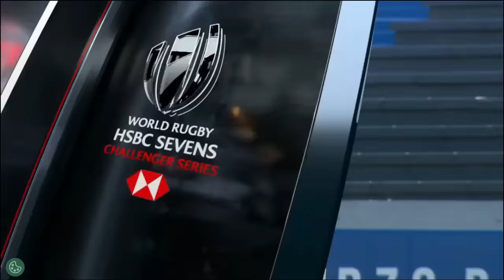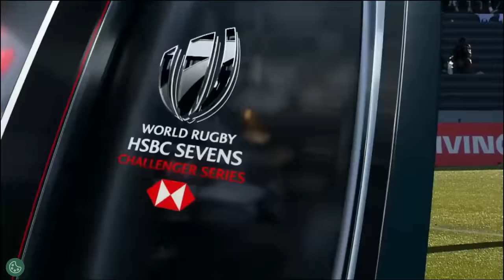ARGENTINA - POLONIA 09-03-2024 SEVEN MONTEVIDEO